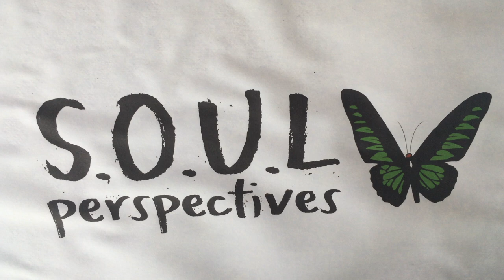LOVE our enemies (so they are no longer enemies!) S.O.U.L. Perspectives: How Do We Love Our Enemies?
Kip and Evan share perspectives on how to love one’s enemies, and why this is so important for our own emotional healing and for our human family to thrive at last.

So much of our precious time, attention, and energy is spent resenting one another for pain caused or perceived threats, despite these feelings hurting us as we experience them. The system under which we live is fueled by fear and resentment, rather than love and understanding, even though we are ultra social creatures who need one another to survive. This has caused great damage as we end up punishing one another for causing us emotional and/or physical harm. At best, we “tolerate” people, even though this still leaves us feeling disconnected, unfulfilled, and suffering from a lack of the support we clearly need to thrive emotionally. We are tearing one another apart out of fear, when it would be far more beneficial to our very survival (and a lot less stressful) if we were to relate and support one another out of love. And that is really at the heart of this. The human species is at a crossroads: we can either continue our dance toward our own extinction by being afraid of almost everyone and everything (almost all the time), or we can recognize that in love’s reality, there is no other, and that we are all, without exception, entirely interdependent upon one another. If we can learn to do that, we may at long, long last write the next chapter of the human story to be one in which  we all thrive together as one.

S.O.U.L. Perspectives:
Kip and Evan share their unique perspectives and insights about topics that feel relevant and important to discuss. The goal is to inspire people to evolve their thinking beyond society’s programming of snap judgments, fierce competition, and lonely self-reliance, and into a mindset of recognizing our inexorable interdependence, seeking compassionate understanding, and fostering productive collaboration.